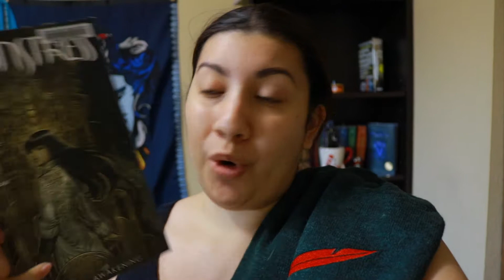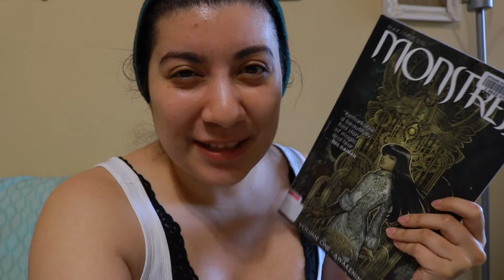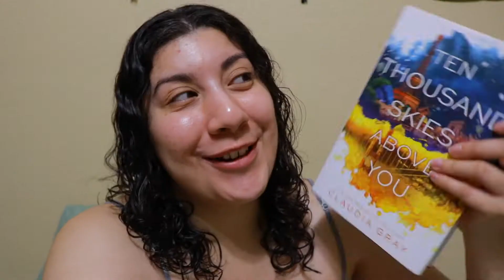BOOKTUBEATHON 2018 | READING VLOG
I had so much fun doing BookTube-A-Thon this year. How many challenges did you accomplish?